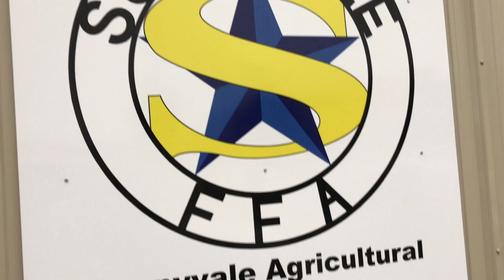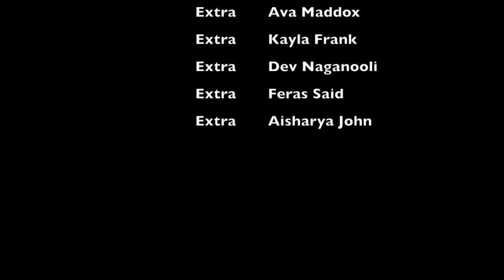My Movie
Ag Barn Crib